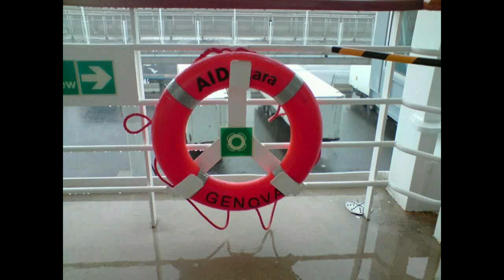Palma, Alicante, Valencia | 🇪🇸 SPAIN | AIDAcara Cruise Ship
AIDAcara is the first cruise ship in the fleet of the German cruise company, AIDA Cruises. AIDAcara convinces many AIDA fans with its familiar atmosphere and small size. Was put into service in 1996. Due to extraordinary ports and itineraries as well as the entertainment program, AIDAcara is very suitable for world explorers and culturally interested guests.

In the theatre, you will experience fantastic entertainment every evening. AIDAcara features two main restaurants, the Calypso Restaurant and Markt ("Market") Restaurant, both of which offer open-seating buffet dining. There are no seating times and your formal clothes can be kept at home. Rossini is an extra-tariff, a la carte alternative restaurant that offers the only waiter service onboard.

The main onboard language is German.